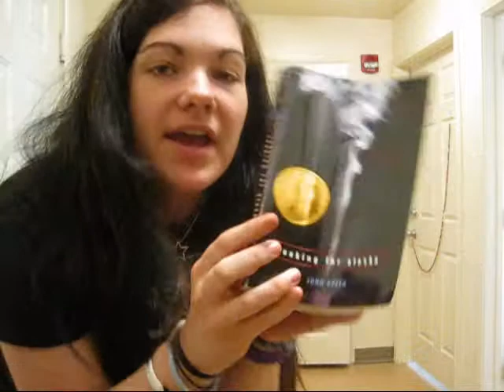Tuesday Likes Hypnotizing Tea.